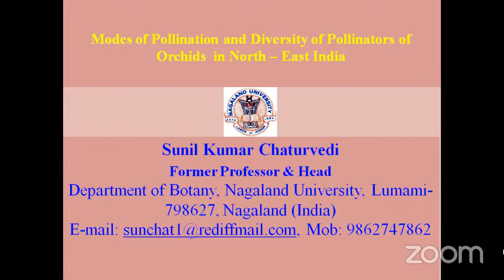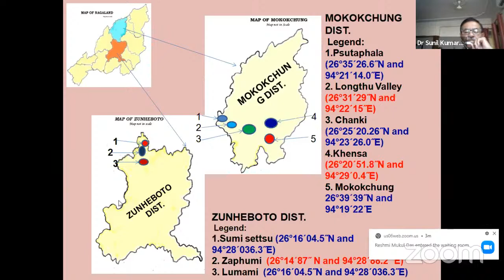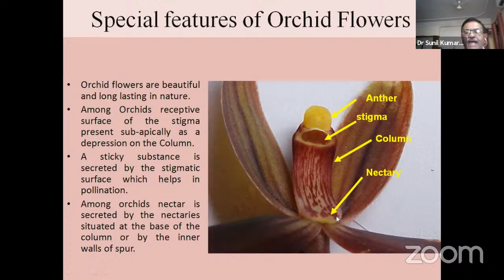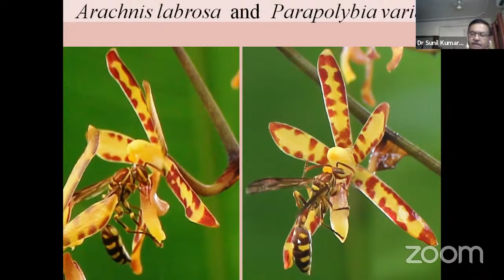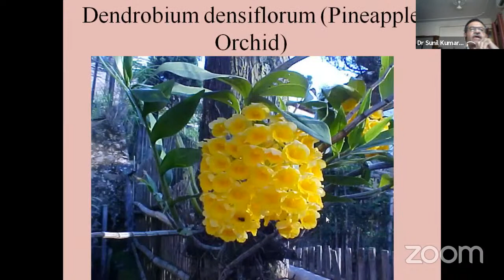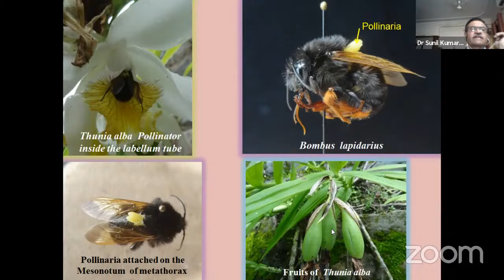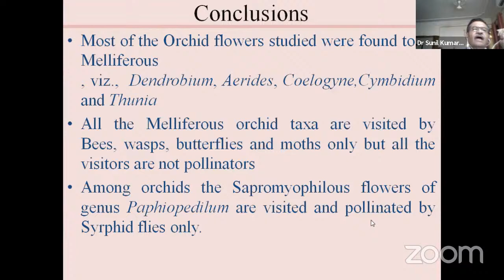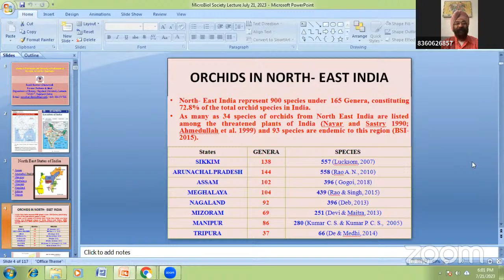Modes of Pollination and diversity of pollinators of orchids in North-East India